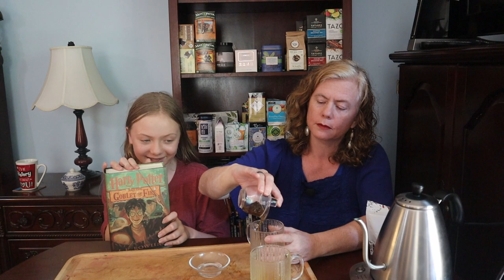Tealyra Lychee Dragon Pearls and Harry Potter and the Goblet of Fire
Today's theme is dragons.  We try Tealyra Lychee Dragon Pearls and Emma compares the movie to the book for Harry Potter and the Goblet of Fire.

Try Tealyra Lychee Dragon Pearl Tea
Read Harry Potter and the Goblet of Fire